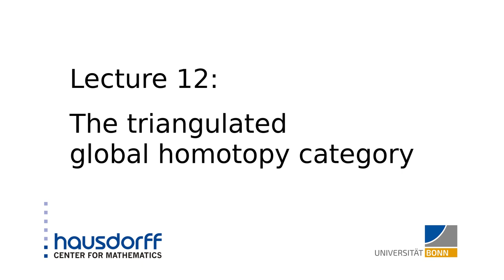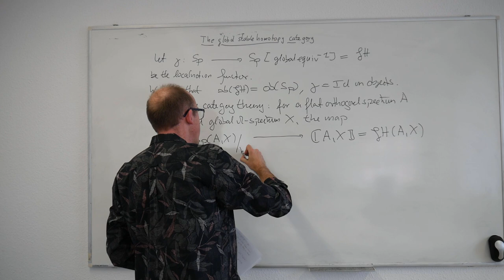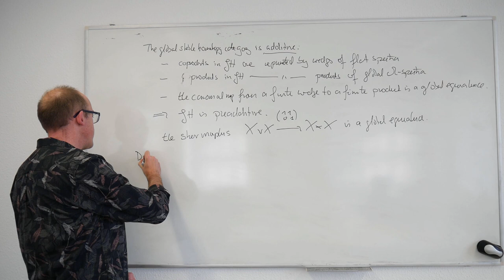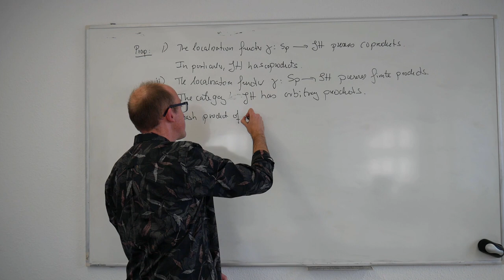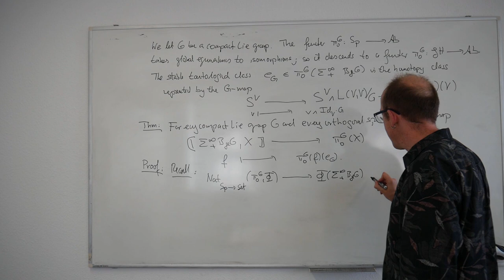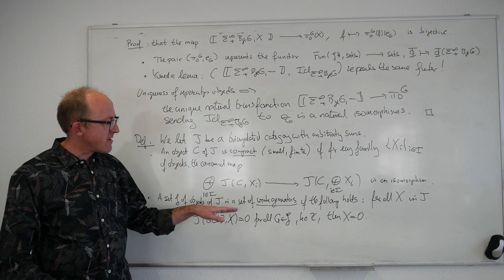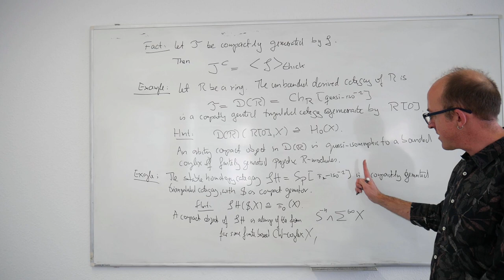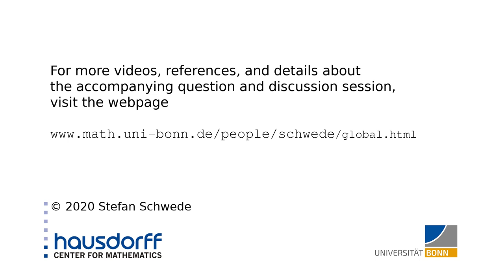Global homotopy theory / Lecture 12: The triangulated global homotopy category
Lecture 12 of "Global homotopy theory": I discuss the triangulated structure on the global stable homotopy category and show that it is compactly generated by the unreduced suspension spectra of the global classifying spaces of all compact Lie groups.

Contents:
00:12 Review of lecture 11
01:36 The global fibrations
05:53 The localization functor
07:32 Description of morphisms in the global stable homotopy category
09:38 From stable model categories to triangulated categories
10:31 The shift functor: suspension
14:31 Additivity of the global stable homotopy category
18:27 The distinguished triangles: mapping cone sequences
24:08 Coproducts and products in the global stable homotopy category
28:05 The derived smash product
30:42 Flat orthogonal spectra are smash homotopical for global equivalences
31:31 Representability of equivariant homotopy groups
36:19 Proof of representability
44:00 Compactly generated triangulated categories
48:38 Compact objects coincide with the thick subcategory closure of the generators
50:53 Example: the unbounded derived category of a ring
54:06 Example: the non-equivariant stable homotopy category
56:51 Example: the G-equivariant stable homotopy category
1:00:18 The global stable homotopy category is compactly generated

For more information about the class, such as the topics, prerequisites, or references, visit the webpage: